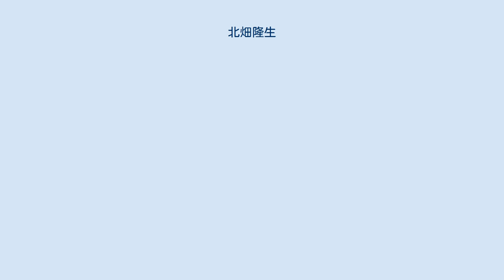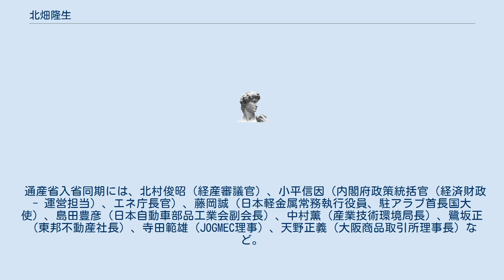北畑隆生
北畑 隆生（きたばた たかお、1950年（昭和25年）1月10日 - ）は、日本の経産官僚。
経済産業事務次官で退官後、神戸製鋼所取締役会議長、三田学園中学校・高等学校校長、開志専門職大学学長などを歴任。
兵庫県出身。
 バブル景気に沸く直前の1986年（昭和61年）の経済産業政策局サービス室長時代に「シルバーコロンビア計画」を発案・提唱したことでも知られている。
同局長在任中には、雨貝二郎を会長として送り込んで以来の経産省主導によるダイエー再建計画も、小泉内閣の竹中平蔵などによる金融庁・都市銀行主導に移り頓挫した。
次官就任以降も、グーグル八分など情報産業政策的観点から、当時の豊田正和商務情報政策局長の下、次世代検索技術開発を目指した「情報大航海プロジェクト・コンソーシアム」を立ち上げ、日の丸検索エンジン開発を打ち出した。
 次官在任中の2008年（平成20年）1月24日、経済産業調査会主催講演会にて、デイトレーダーについて「最も堕落した株主の典型。ばかで浮気で無責任だから、議決権を与える必要はない」などと講演会で発言し、問題となった。
 同年2月14日の記者会見において、週刊新潮最新号に掲載された「経産省次官は『ノーパンしゃぶしゃぶ』の客」というタイトルの記事が（北畑の）名誉を傷つけたとして、新潮社に対し訂正記事の掲載を求める抗議文を送ったことを明らかにしている。
 同年6月には、原油価格高騰について「3週間前の会見では割り切れないと言ったが、今や怒りに近いものを感じる」と発言した。
さらにモルガン・スタンレーとゴールドマン・サックスの行動について「投資して有利な情報を流している」と発言した。
 「シルバーコロンビア計画」の発案者として退官後のスペイン移住を予定していたが、退官を控えた2008年7月の定例記者会見で「私が考えていたころに比べて円高のメリットを生かせないので、（スペインに）移住するというわけにはいかない」と述べ、1ヶ月の長期旅行に赴くにとどまった。
 通産省入省同期には、北村俊昭（経産審議官）、小平信因（内閣府政策統括官（経済財政 - 運営担当）、エネ庁長官）、藤岡誠（日本軽金属常務執行役員、駐アラブ首長国大使）、島田豊彦（日本自動車部品工業会副会長）、中村薫（産業技術環境局長）、鷺坂正（東邦不動産社長）、寺田範雄（JOGMEC理事）、天野正義（大阪商品取引所理事長）など。